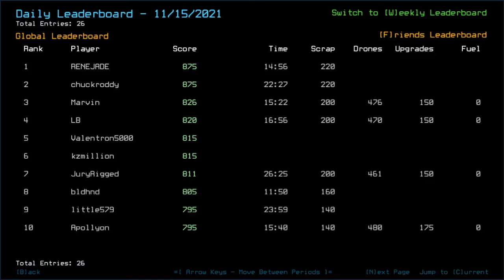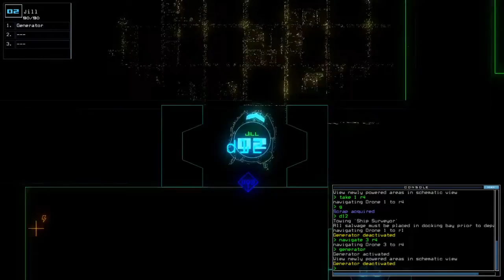Duskers Daily 16 Nov 2021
Can't believe I totally missed on checking that terminal.

Test v1.102 of Duskers if you can at its Future Branch!